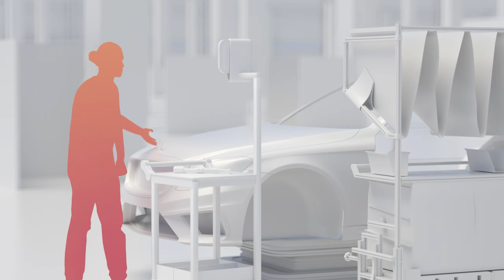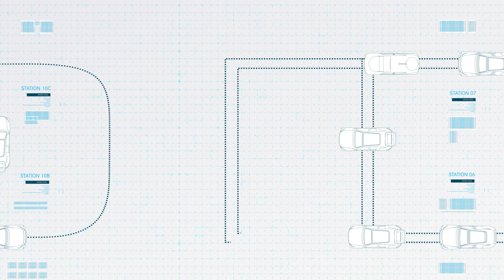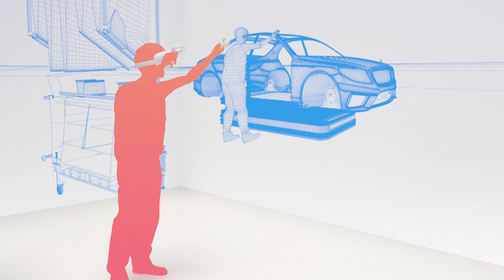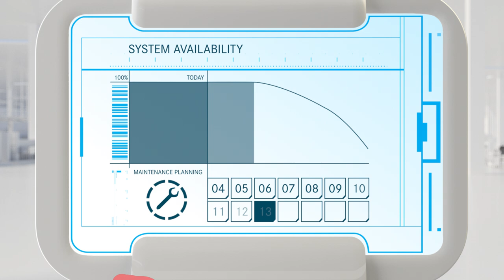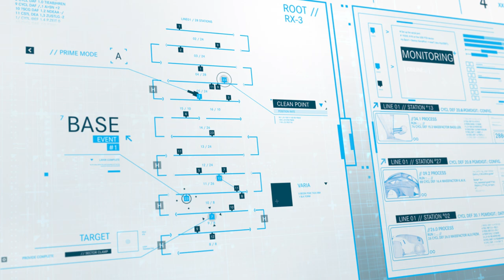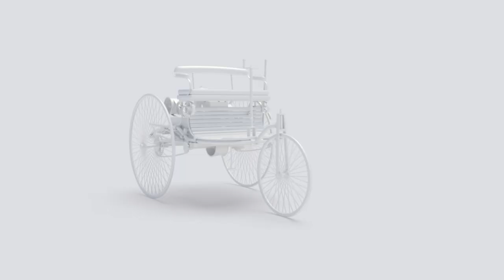The Car Factory of the Future: Factory 56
With Factory 56, Mercedes-Benz builds the car production facility of the future and gives insights into the operations of one of the world’s most advanced automobile productions.

Factory 56 is consistently digital and flexible and fills the concept of “green production” with life. In Factory 56, cars with combustion engines, electric vehicles, as well as self-driving cars will be produced. The production facility has a comprehensive wireless and mobile network and communicates with its surroundings. Machines and systems are interconnected. Our employees use smart devices. Big Data technology and artificial intelligence support the operations of the facility. Factory 56 is supplied with CO₂-neutral energy.